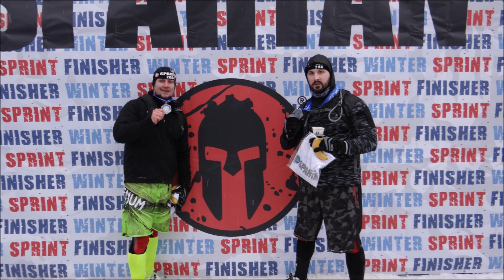Winter Spartan Race - Dolní Morava 201 7 (Czech Republic)